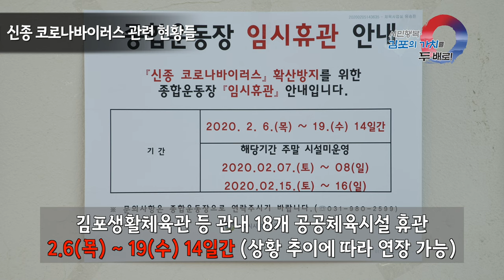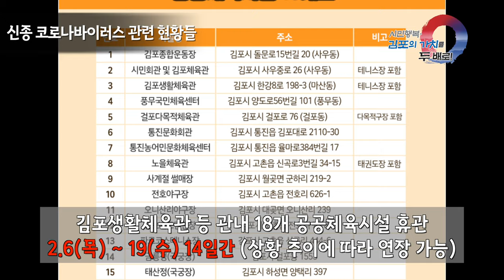[2020년 2월 첫째 주] 신종코로나바이러스 관련 현황들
-김포시가 보건소와 시청 민원실에 열화상카메라를
설치하고 발열 여부를 꼼꼼하게 체크하고 있습니다

 주일 전부터 열화상 카메라를 운영중에 있습니다.
민원창구에 방문하신 시민 중  35도 이상 감지된 분은 아직까지 없었습니다.

-김포생활체육관 등 관내 18개 공공체육시설 휴관

2.6(목) ~ 19(수) 14일간 (상황 추이에 따라 연장 가능)

-김포시 신종코로나 관리현황
김포시 재난안전대책본부 (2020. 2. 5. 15:00 기준)
누계
선별진료소 내소자 56건
환자이송 0건
센터 유선상담 425건
자가격리대상 13명